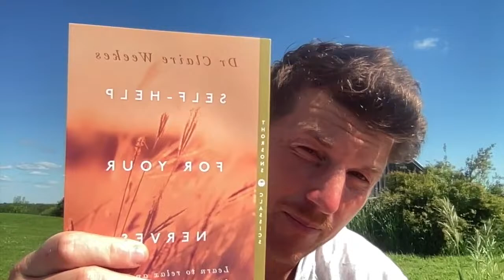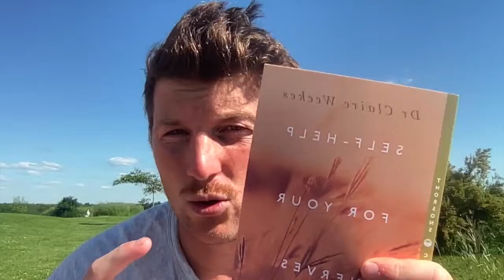This Book Changed My Life (watch if you struggle with anxiety)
In this video i chat about Claire Weeke's book "Self help For Your Nerves" also known as "hope and help for your nerves" this book pretty much saved my life when it came to anxiety and understand how it works. I hope you find this helpful please comment with any questions or if you are interested in a part 2...